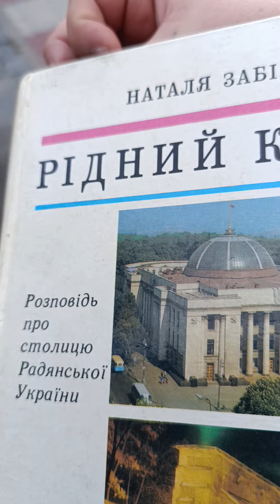Стадион Динамо , Киев 2024